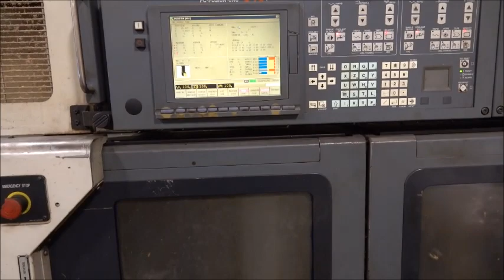Mazak Multiplex 6200Y with Gantry 1999